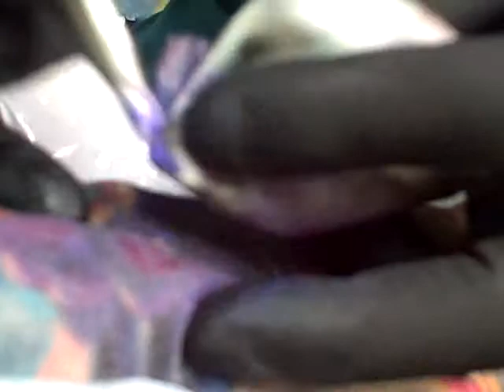Dr. Roach tattooing a cover-up at the Flesh Chamber (2 of 2)